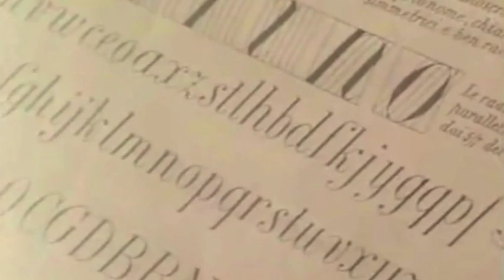I SUONI DEI LEPINI Part.3 - Sermoneta, Norma, Bassiano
I SUONI DEI LEPINI - Sermoneta, Norma, Bassiano

Un prodotto: NEW MEDIA FARM